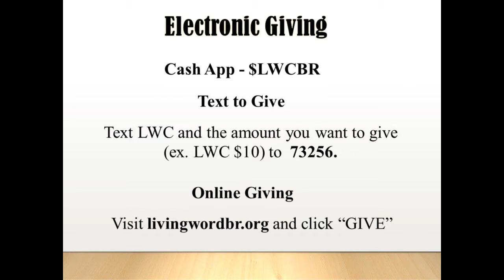LWCBR TV- Wednesday 05-06-2020 - Living On The Goshen Side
Join Pastor James & Prophetess Selena Drumgole for LIVE STREAMED services:
SUNDAY @ 10am & WEDNESDAY @ 7pm  (CST).
We would love to hear how God is touching your life through these broadcasts!
Tell YOUR STORY, send PRAYER REQUEST or for MORE INFO about LWCBR . . .
GIVE to support LWCBR TV financially by choosing an option below. THANK YOU for helping us change lives through the Good News of Jesus Christ!
    ~ TEXT2GIVE: $LWC______ send to 73256.
    ~ SNAIL MAIL: living Word Church BR, 3730 N Sherwood Forest Dr, Baton Rouge, LA  70814.